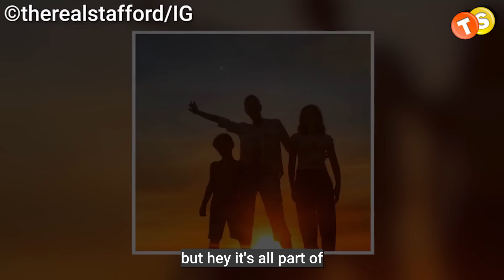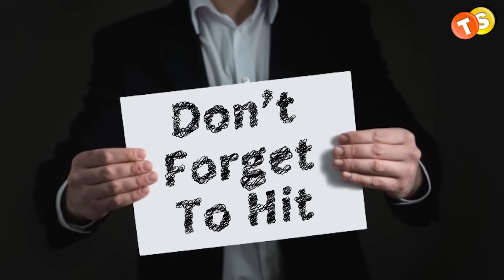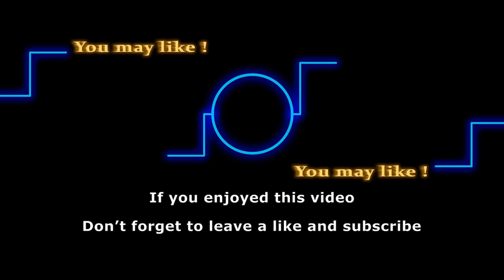Michelle Stafford Bids Farewell: "Lovely While it Lasted"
Get insights into Michael Damian's departure from Y&R. Click to uncover the details behind the actor's exit from the iconic soap opera.

Y&R leading lady Michelle Stafford is all about showing her affection to her loved ones. But recently she decided it was time to say goodbye to a part of her life online. So, without any further ado, let’s get right into it.

Track:
Artist: